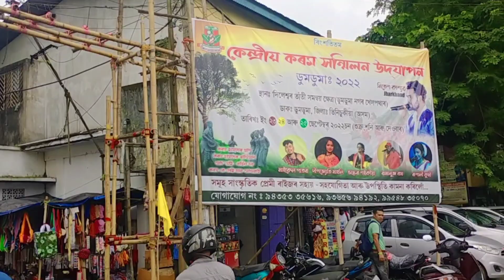Something New || Doomdooma Central Karam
Doomdooma Central Karam Festival 2022

Rishma Urang